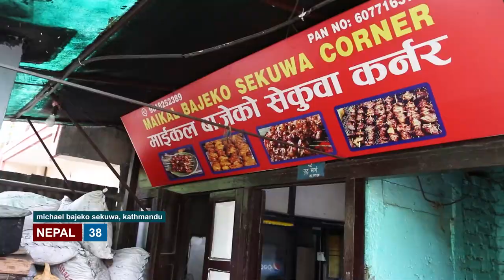Best Local food in Kathmandu || Michael Bajeko Sekuwa || Nepal 38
Michael Bajeko Sekuwa is one of the best BBQ in Kathmandu. This food is very not expensive in comparison to others. This station is often very busy but serves food faster than you anticipate. Enjoy our video!!

Nepal 38 features Nepal village life. Nepal village food is one of the interesting adventures in Nepal. Local bazar in Nepal is also interesting to observe. While travelling in villages of Nepal we try different street foods, watch animal and human life. Daily life of Nepal is something worth living. We make videos of people working in the field and cooking for themselves. These vides are widely used in this channel. In this channel capture rural Nepal village life, Nepali village lifestyle, Nepali village in mountain area, Nepali village life of women, adventurous village life of Nepal, urban Nepal village, rural life of Nepali farmers, rural Nepal survival examples, extraordinary village life Nepal, village life success stories. We also make video on Nepali food mainly home cooked food and street cooked food. We also make video on Nepali food, Nepali food recipe, Nepalese food in local kitchen, popular Nepali cuisine, famous street food, Kathmandu food as well as Nepali food mukbang, Nepali street food makers and unique food in Nepal.

If you want to see real nepali pahadi life, organic lifestyle, sustainable life we have several videos on these in this channel.